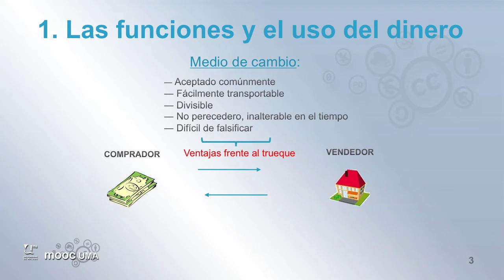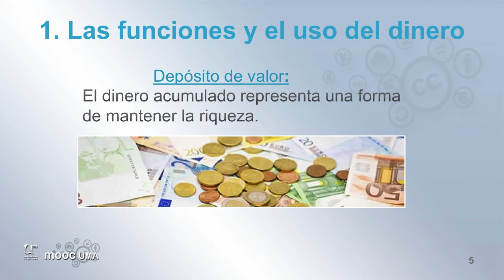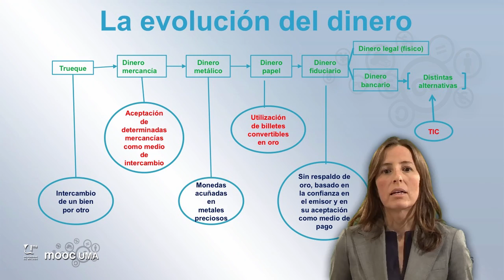MOOC UMA Claves de educación financiera para la ciudadanía: Módulo 3 Video 2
La evolución del dinero